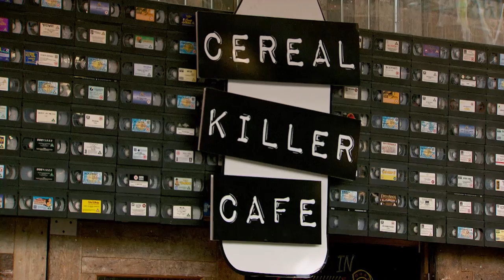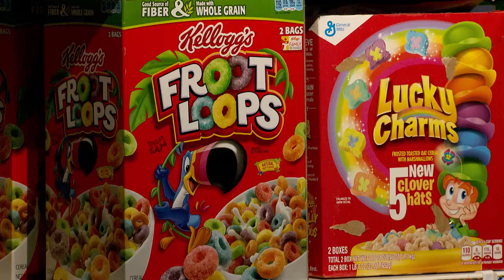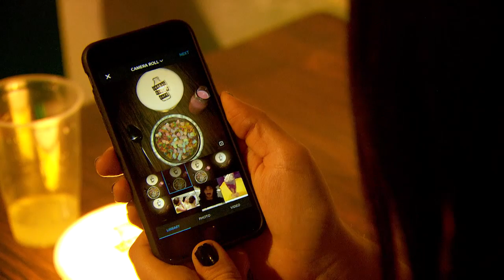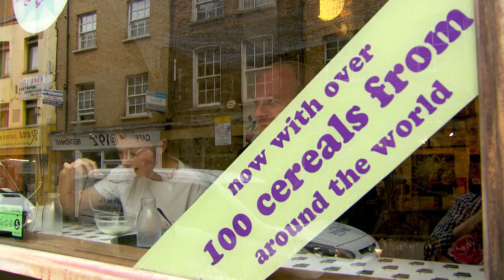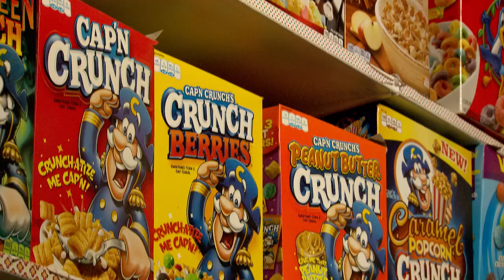The London cafe that sells only Cereal!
Colm Flynn visits London's Cereal Killer Cafe for Nationwide on RTÉ One to meet the Irish brothers heading up this new craze!